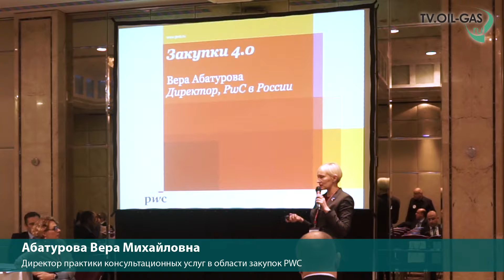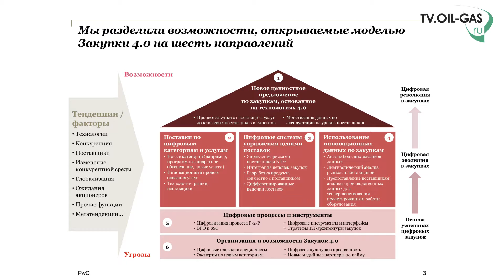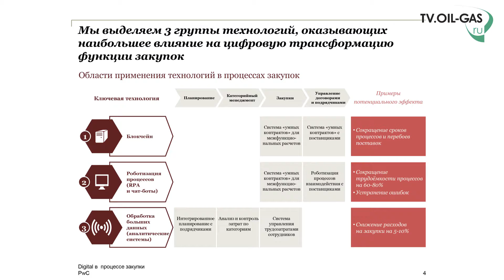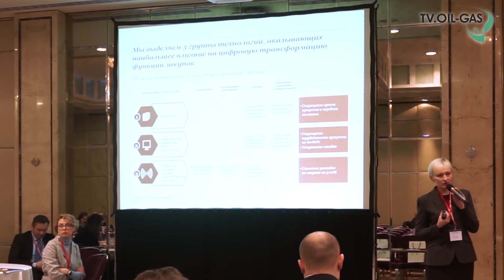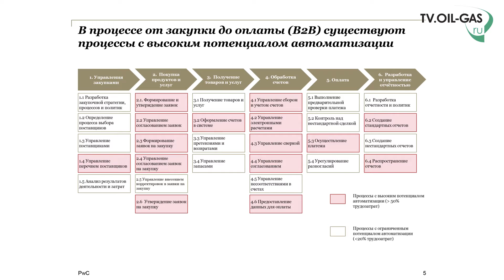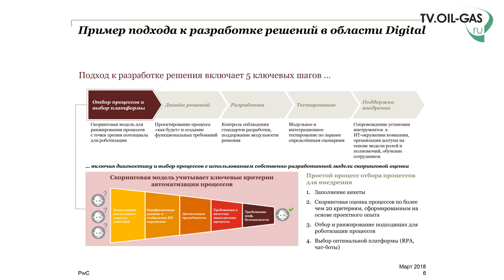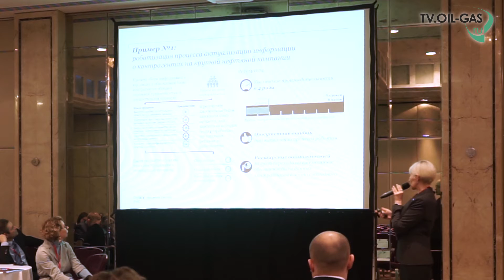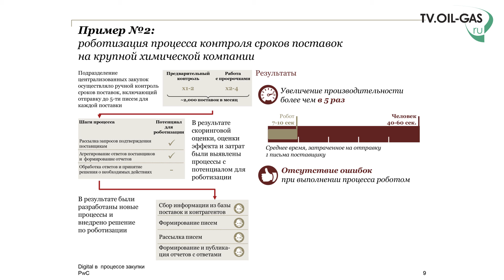Вера Абатурова. PWC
Конференция "Нефтегазснаб - 2018"
Москва, 15 марта, InterContinental Moscow Tverskaya.
Абатурова Вера Михайловна, директор практики консультационных услуг в области закупок PWC.
Закупки 4.0. Использование цифровых технологий в закупках